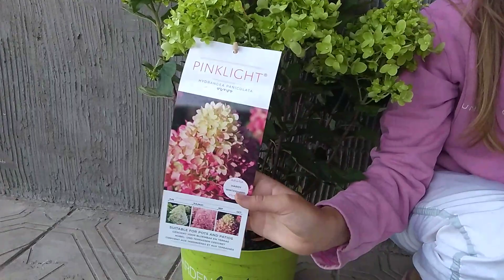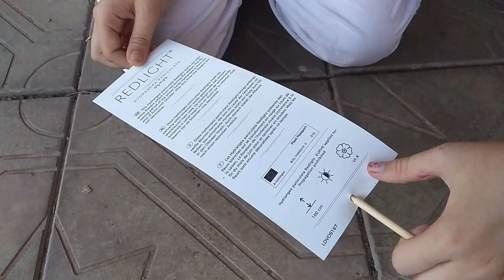4 августа 2021 г. Новые сорта Метельчатой Гортензии😍😍😍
Новые сорта карликовой Метельчатой Гортензии.
Pinklight
Redlight
 от Садового Центра Euroflora.in.ua